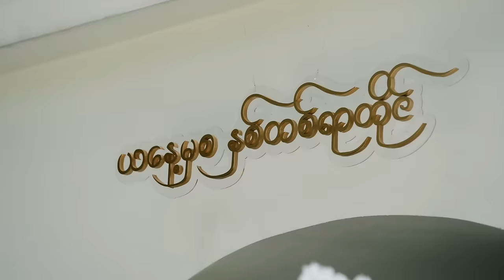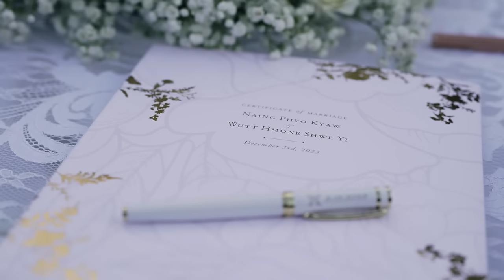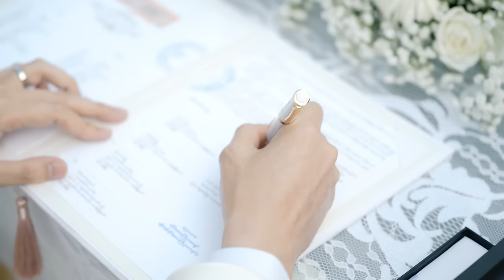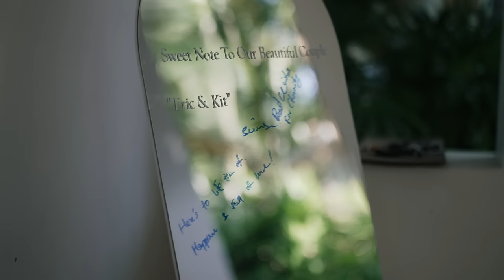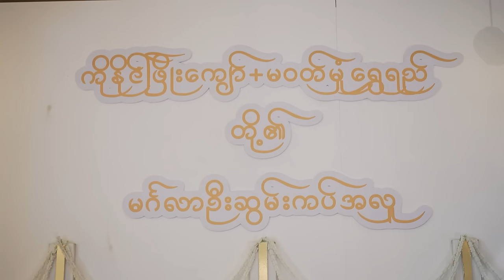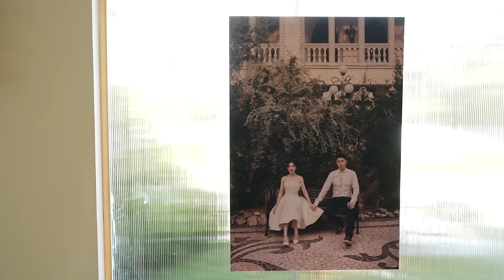"Happy 3rd Monthsary for Signing Ceremony"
ဒီနေ့က ကစ်တို့ရဲ့ မင်္ဂလာဦးဆွမ်းကျွေးအလှူနဲ့ လက်မှတ်ရေးထိုးခြင်းအခမ်းအနားကျင်းပခဲ့တာ (၃)လပြည့်ခဲ့ပြီဖြစ်လို့ အထိမ်းအမှတ်အနေနဲ့ ကစ်တို့ရဲ့ အမှတ်တရ Video လေးကို တင်ပေးလိုက်ပါတယ်နော်။ ❤️😘